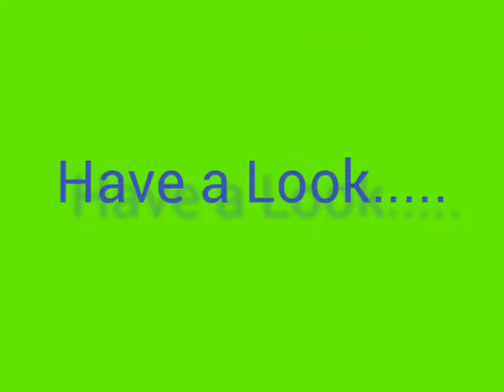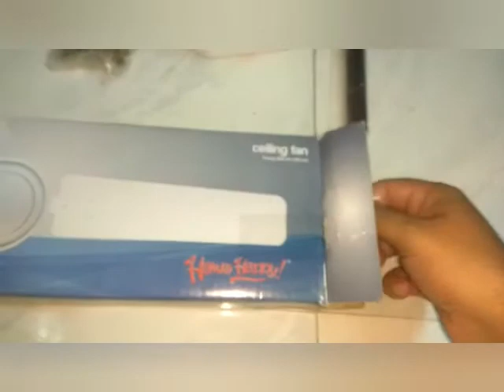Unboxing ceiling fan || Ceiling Fan Unboxing and Fitting नया Ceiling Fan फिटिंग करना सीखें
Ceiling Fan Unboxing and Fitting, USHA Sonata